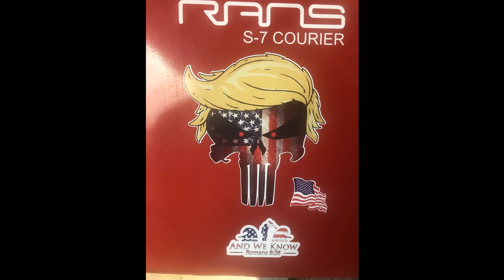Rebekah dust in the wind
Rebekah playing the harp and baby shark flying a circuit.